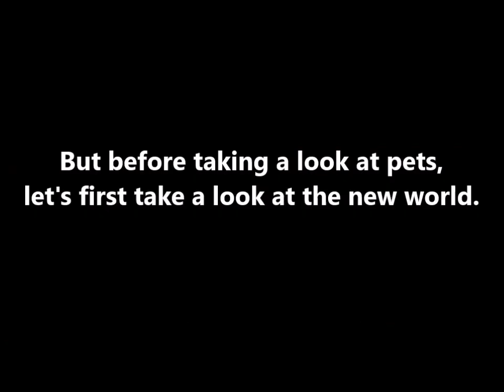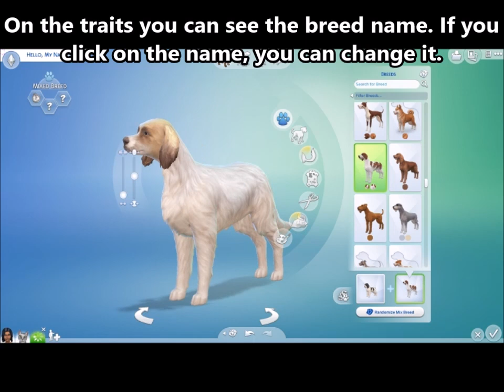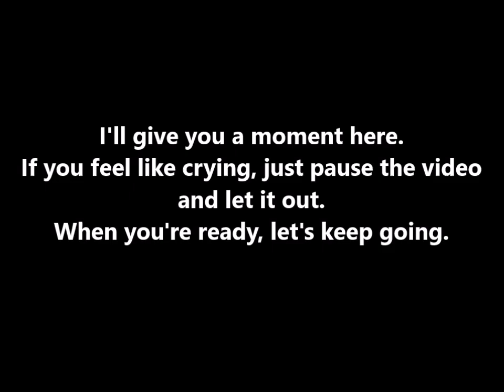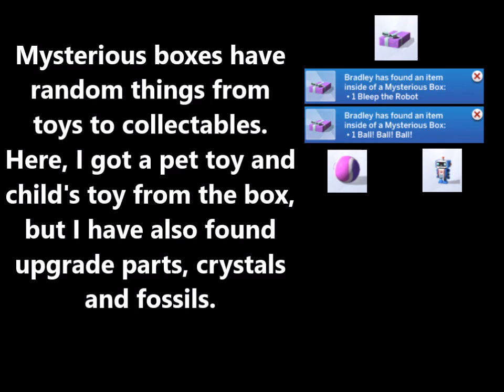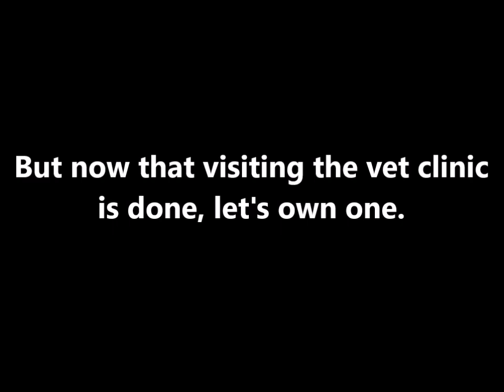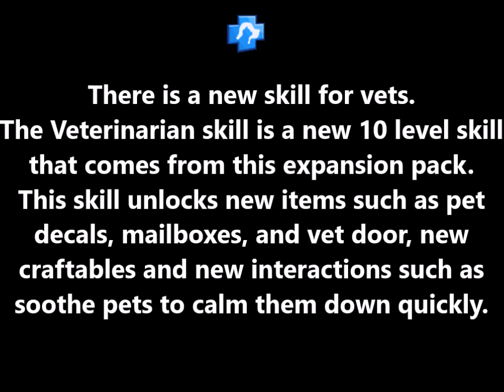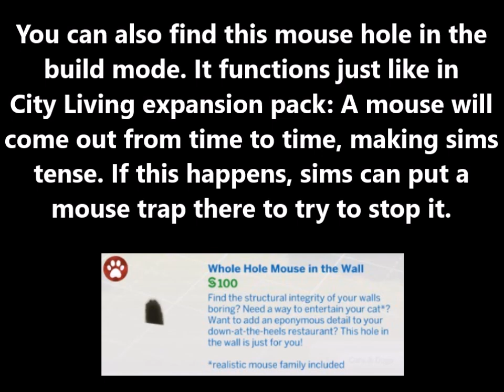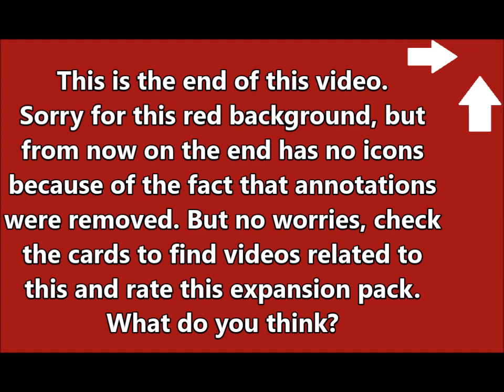The Sims 4 Text Tutorial: Cats and Dogs expansion pack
This pack brings cats and dogs in the game. Have fun taking care of them, teaching them tricks, becoming a veterinarian and having a roomba in your sims' household.

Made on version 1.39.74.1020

Timestamps:
Intro: 00:00
New world overview: 00:45
Pets and pet care: 01:27
Obtaining a pet (includes create a pet): 02:50
Pets' needs, obsessions, and fears: 06:22
Pet pregnancy, aging, and death: 10:49
Giving pets away: 12:27
Training pets and pet training skill: 12:50
Veterinarian business (visiting one): 15:07
Veterinarian business (owning one): 16:58
Veterinarian skill: 19:54
Other new things: 21:19
New stuff overview: 24:47